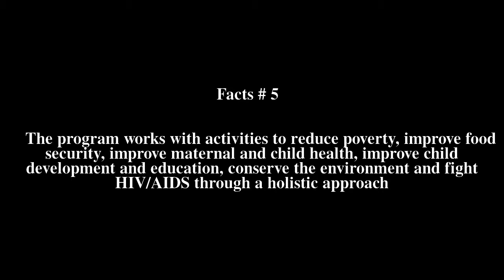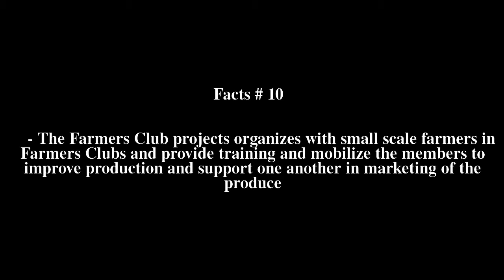DAPP Zambia Top # 13 Facts